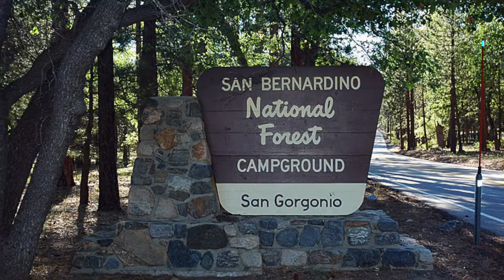San Gorgonio Campground - San Bernardino National Forest, CA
San Gorgonio
Campground sold out? We can help! Use Campsite Assist to get an availability alert when someone cancels a campsite

South Fork Family Campground has 24 campsites and is located in a pine/fir forest near the Santa Ana River. The campground is also just off Highway 38 between Angelus Oaks and Big Bear Lake.  All campsites are first-come, first-serve.

Campground amenities include drinking water, vault toilets and trash collection. Firewood is also available for sale from the camp host. Cell service is poor in the area.

Campsites can accommodate tents and small trailers/RVs. Each site also has a table, food storage locker and fire ring.